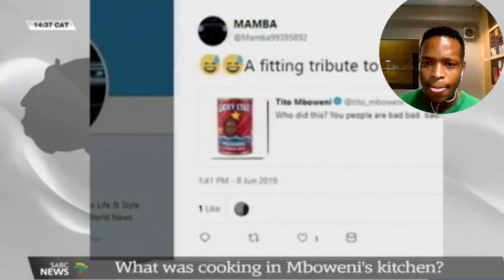Tito in the Kitchen